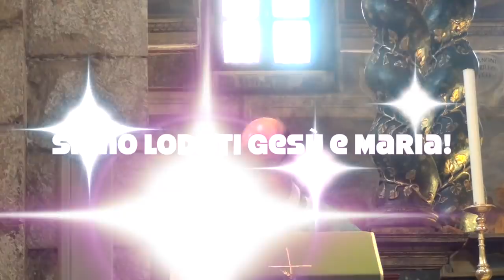Prudenti come i serpenti e semplici come le colombe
La semplicità e la carità dei discepoli di Gesù va sempre unita a grande prudenza, cautela e discernimento, sapendo di muoversi in un mondo ostile dominato dal principe di questo mondo, che odia Gesù e i suoi discepoli e non ha altro intento che quello di distruggerli completamente. Omelia Venerdì 13 Luglio 2018, quattordicesima settimana del tempo ordinario